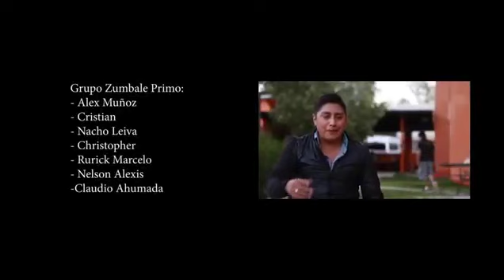La Historia del Grupo Zumbale Primo